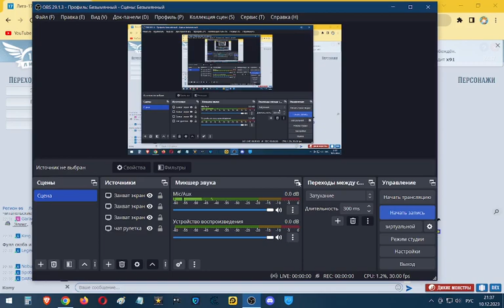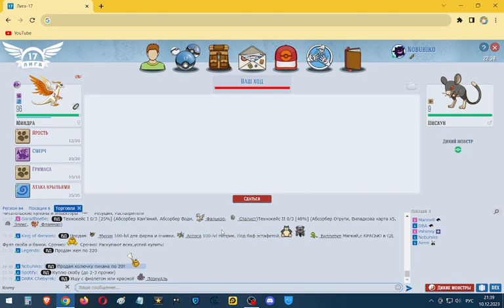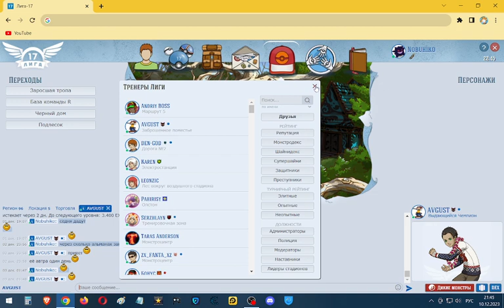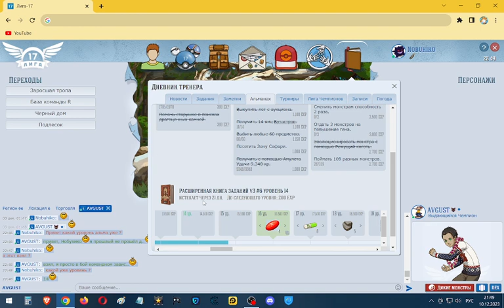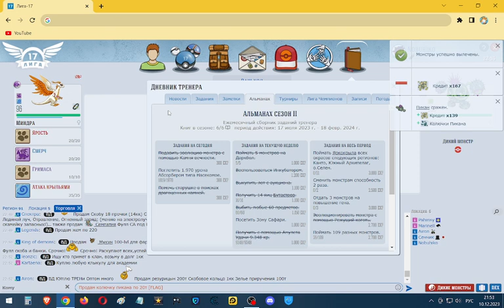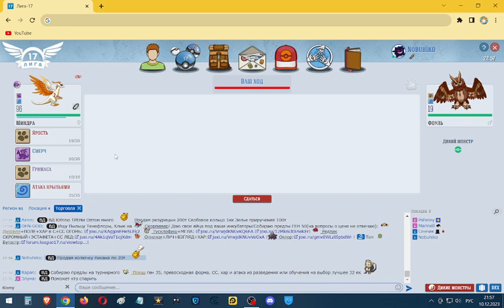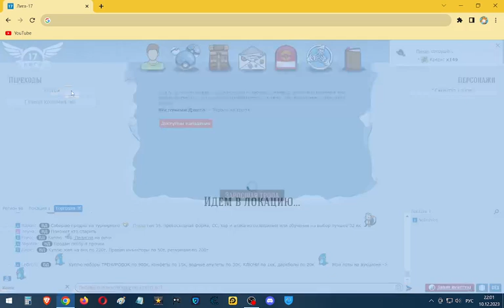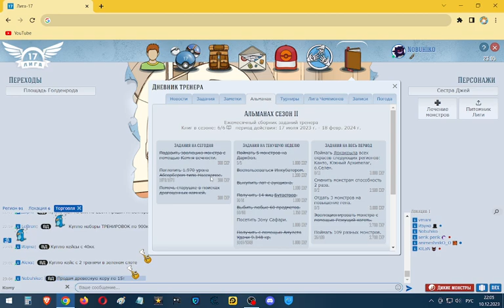Лига 17 Паглатил урон абсорбером тип насекомое